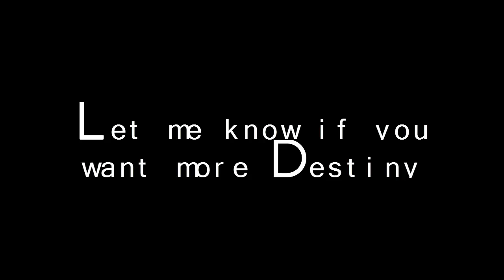Destiny Compilation #1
Surprise Party - Hoodie Allen

A quick montage of a few clips I hit in one day... So I'll start doing more of these as I hit more clips so stay prepared!